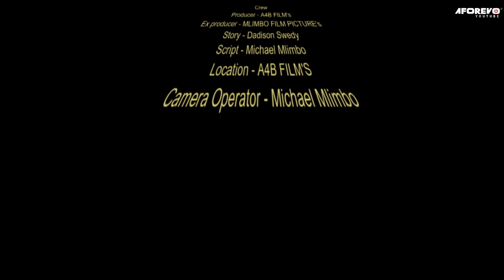Karibu Kwetu (shauku ya mapenzi) Latest Swahili Bongo Movie | African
Hii ni filamu nyingine nzuri ya kimapenzi ambayo utawahi kupenda kutazama.

 Bongo Movie Starring:  Dadison Swedy, Bi Mlasagala, Hamis Diwani

Aforevo Title: Karibu Kwetu